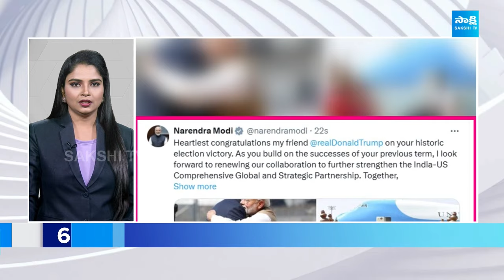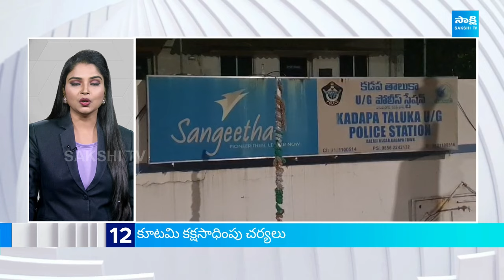TOP 30 Headlines | Sakshi News Express | Latest Telugu News @02:00 PM | 06-11-2024